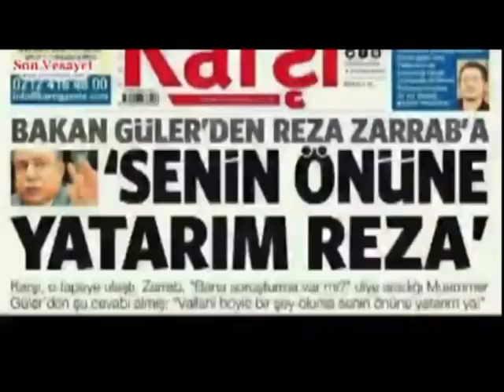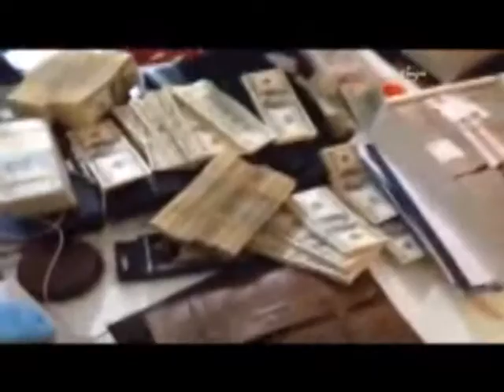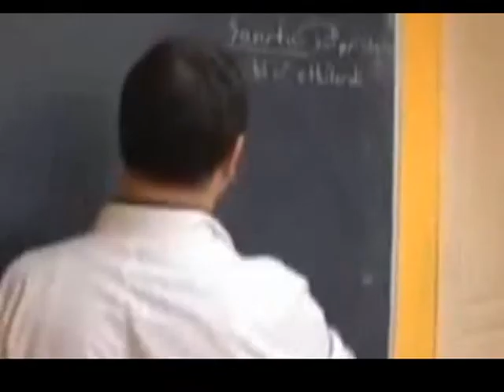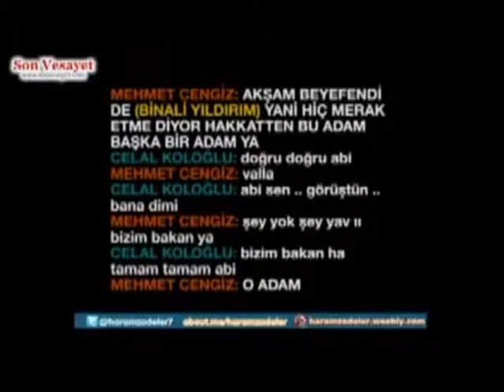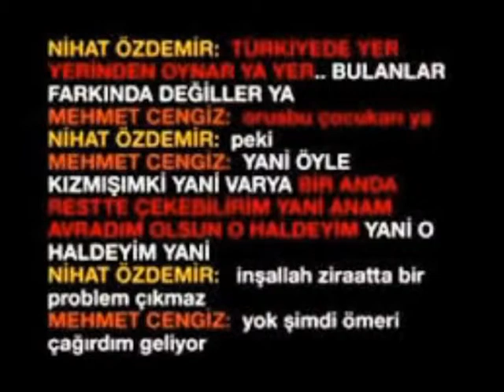2014 YILINDA DÜNYA'DA NELER YAŞANDI ?